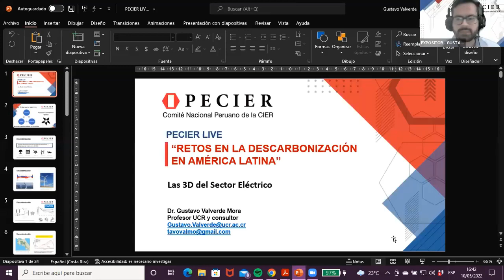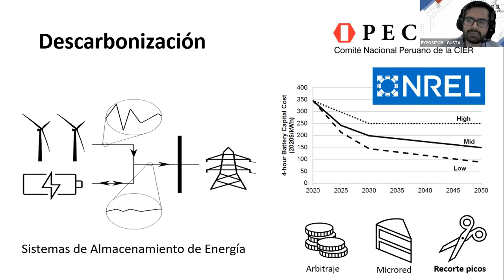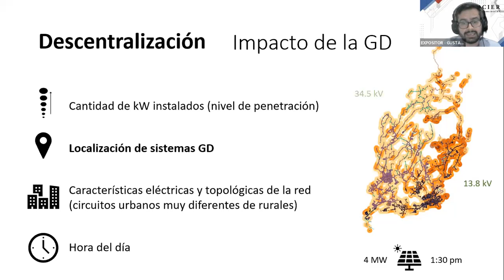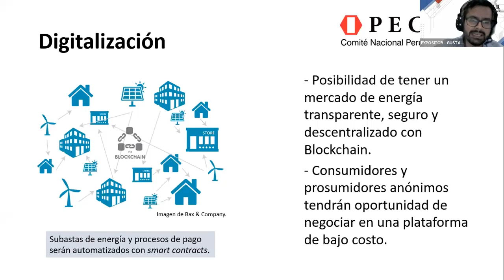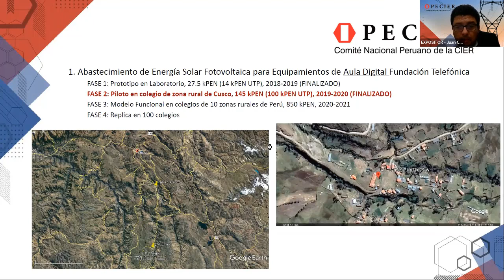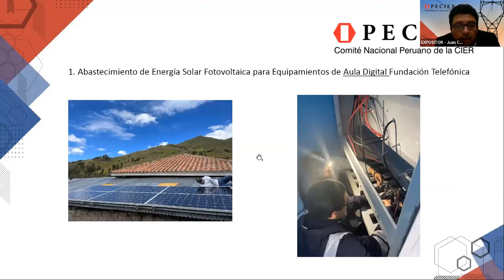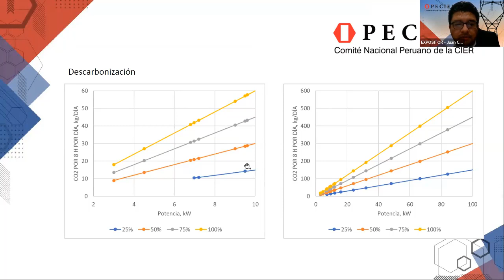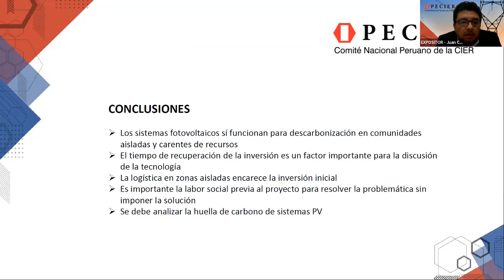PECIER LIVE “Retos en la Descarbonización en América Latina”